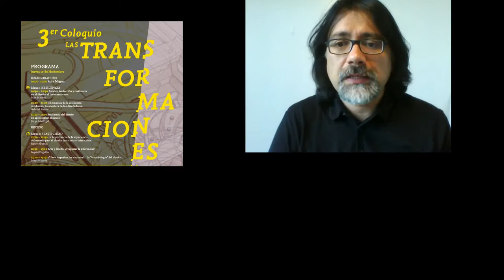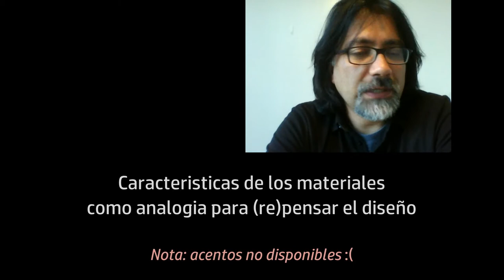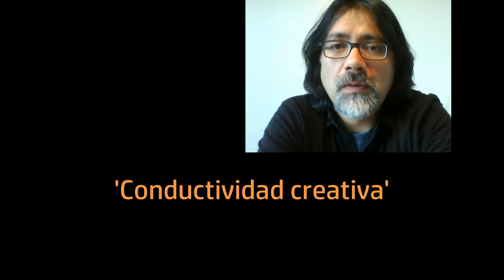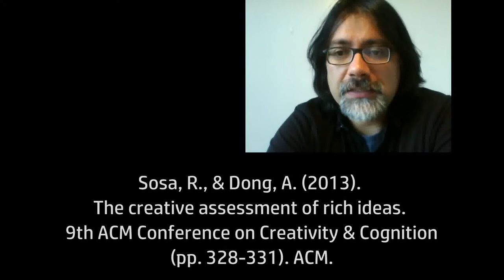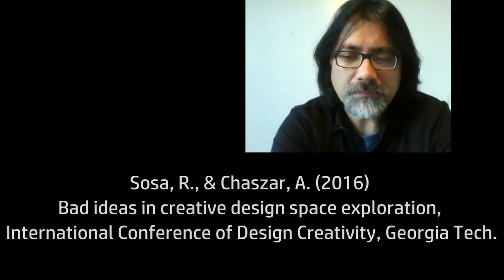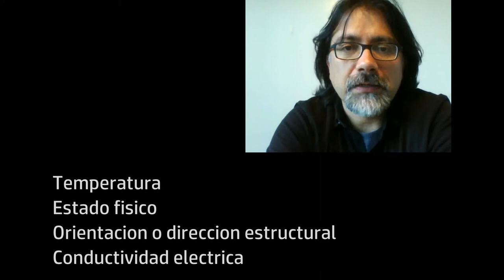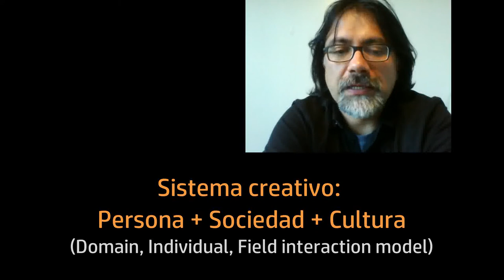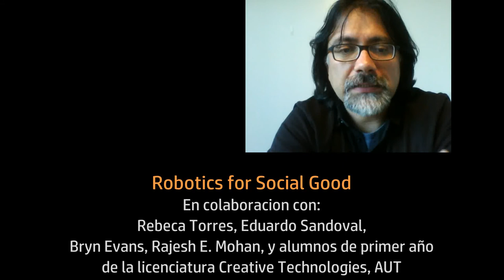Sosa Conductividad Creativa Coloquio UAM Cuajimalpa 2017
Presentación que acompaña al artículo:
CONDUCTIVIDAD CREATIVA EN EL DISEÑO
Ricardo Sosa, PhD
Design & Creative Technologies, Auckland University of Technology
Ponencia para el 3er Coloquio Internacional "Las transformaciones del diseño desde sus evidencias" organizado por el EDCUlab de la UAM Cuajimalpa, 10 y 11 de noviembre 2016.